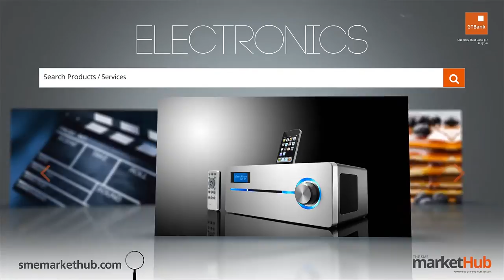Ndani Recipes - Shirred Eggs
On this edition of Ndani Recipes, Ireti Dada (@iretid) will be showing you how to make "Shirred Eggs" Try it out for yourself and tweet us your results @ndanitv or tag Ndanitv on instagram!